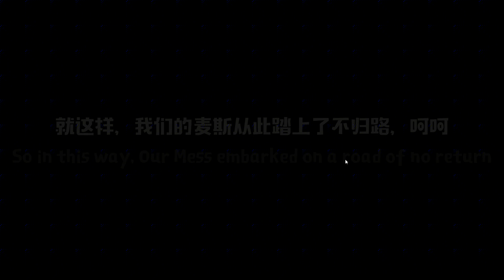板娘小薇：這遊戲比大冒險還要坑爹，各種虐人關卡，玩的快氣炸了